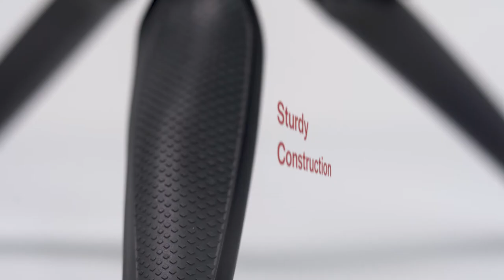The JOBY HandyPod Family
HandyPod is a mini tripod for content creators looking for a lightweight, portable, and easy-to-use support system. It helps you to flawlessly capture challenging video shots that are steady and smooth. Don’t need the tripod legs? Use it with the legs closed to capture professional-looking videos that are sure to stand out. The push-button mechanism enables to position and lock the ball head in one rapid, intuitive movement and to move it into portrait position.